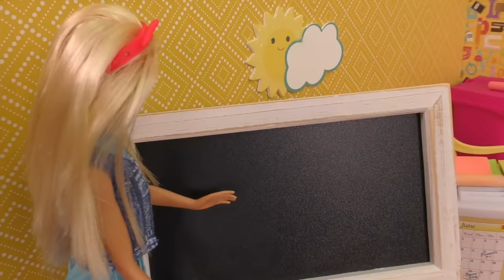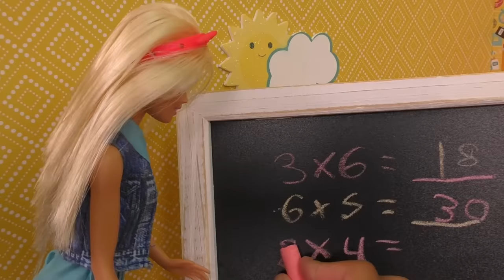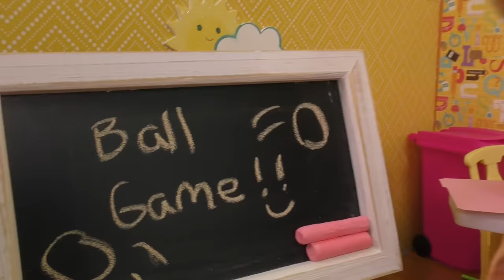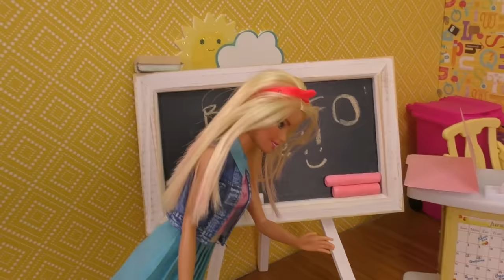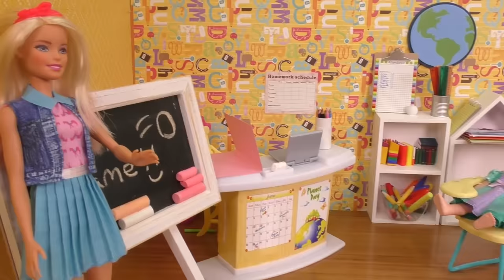No homework ? Elsa and Anna toddlers at school - singing - Barbie is teacher - games - classroom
In this toys dolls parody video, toddlers Anna and Elsa are at school playing games, learning math, singing a multiplication song, but one of them did not finish the homework. What will the teacher say? Watch the video and enjoy!

Music Sound Effects Credits:
and
"old fashioned door bell" by daniel simon